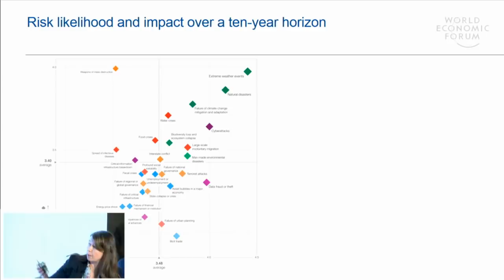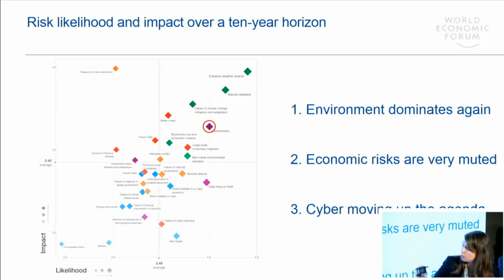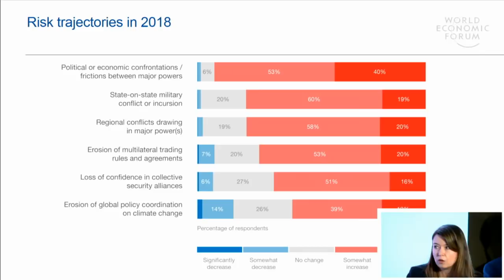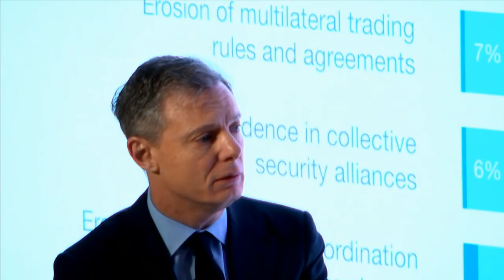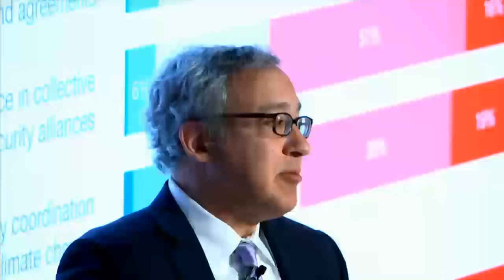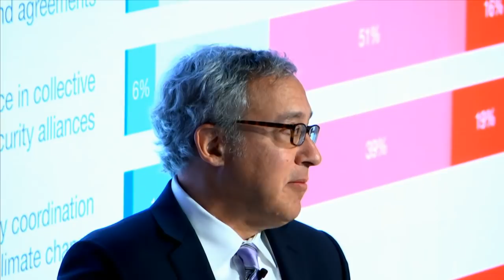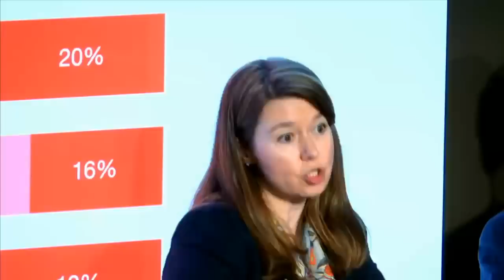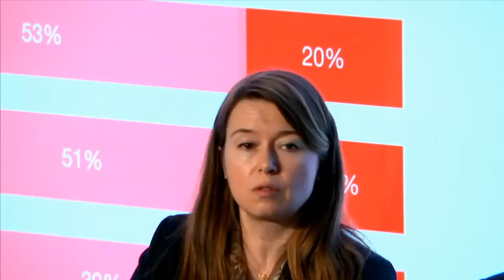Global Risks Report 2018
The world faced increasing exposure to risk in 2017, with structural weaknesses in the geopolitical, environmental, societal and economic systems all showing signs of strain, despite an improved economic backdrop. The Global Risks Report 2018 provides an opportunity to place the global risk landscape into context at the beginning of the new year and identify priority areas for action in 2018.

Speakers:

- Margareta Drzeniek Hanouz, Head, System Initiative on the Future of Economic Progress, World Economic Forum

- John Drzik, President, Global Risk and Digital, Marsh

- Alison Martin, Group Chief Risk Officer, Zurich Insurance Group

- Richard Samans, Managing Director, World Economic Forum